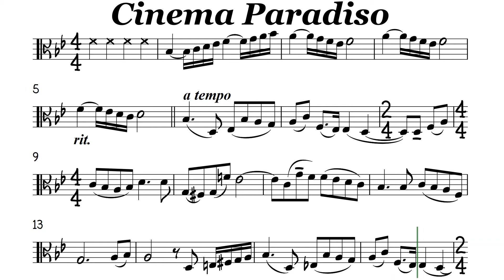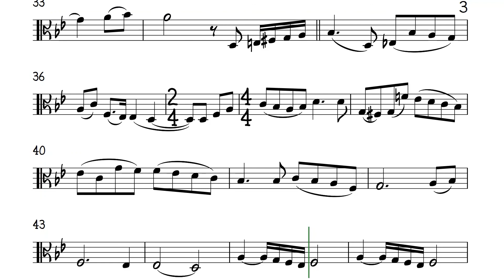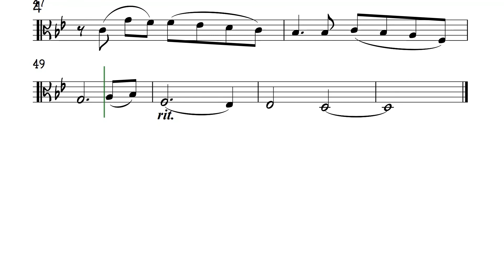Cinema Paradiso Viola Sheet Music Backing Track Play Along Partitura